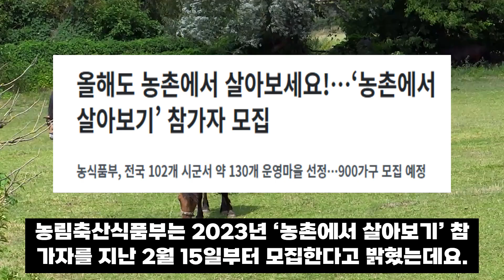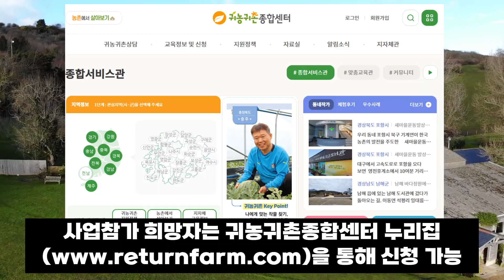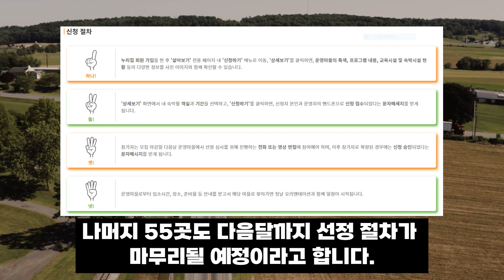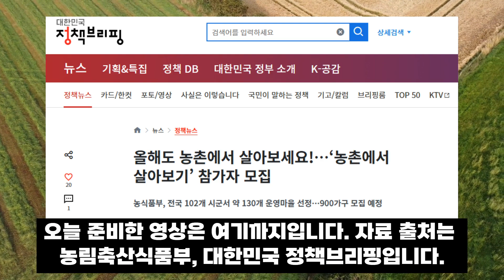귀농귀촌 체험 프로그램 │전국 102개 시군 2월부터 ‘농촌에서 살아보기’ 참가자 모집 중! 신청방법은?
추천영상 링크걸기를 보시려면. (더보기를 눌러주세요)

☺ 추천 영상
“구매링크는 쿠팡파트너스 활동을 통해 일정액의 수수료를 제공받을 수 있습니다."